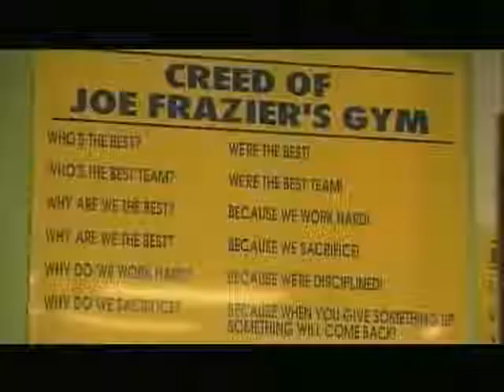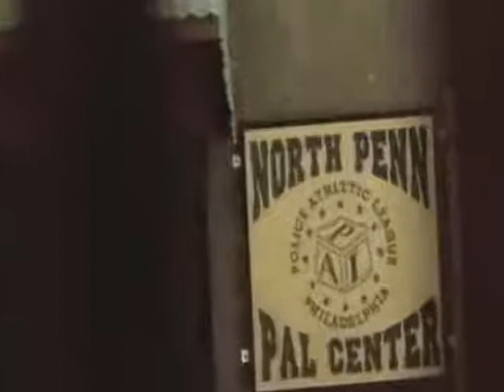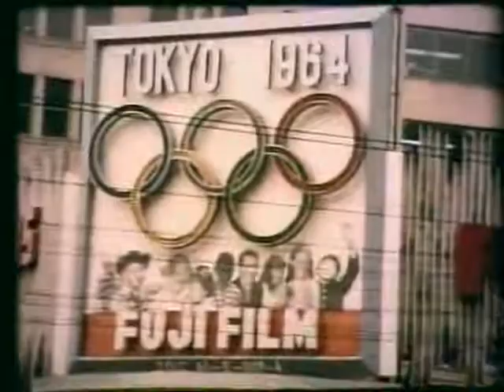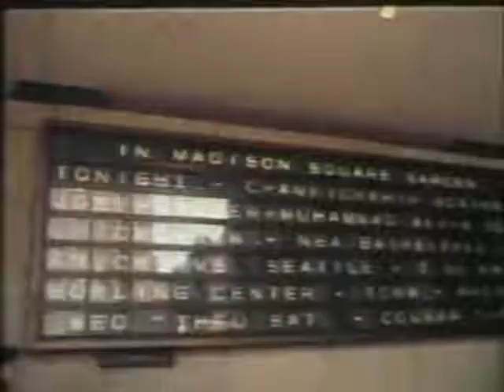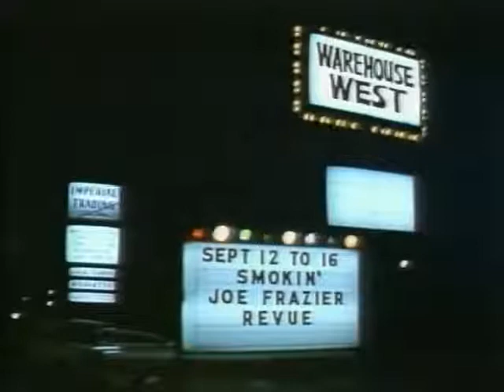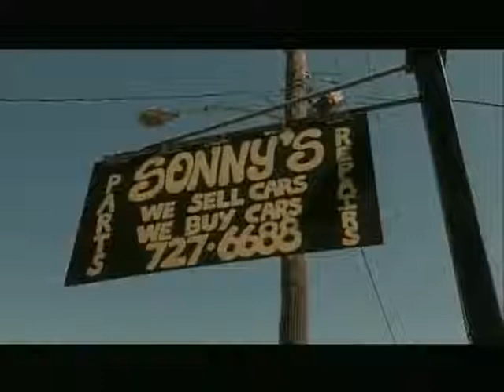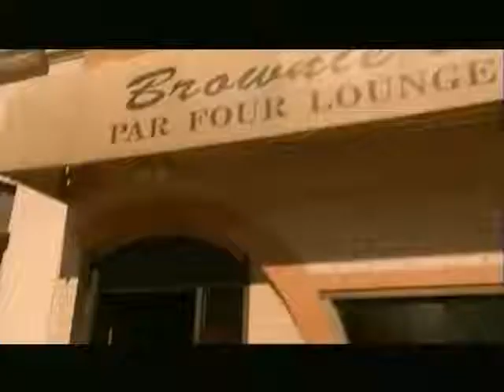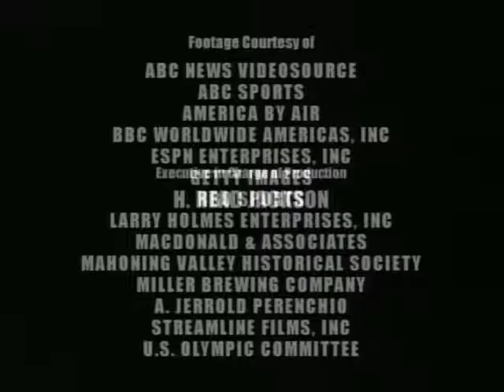Beyond The Glory Joe Frazier Documentary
Joseph William Frazier, nicknamed "Smokin' Joe", was an American professional boxer who competed from 1965 to 1981. He reigned as the undisputed heavyweight champion from 1970 to 1973, and as an amateur won a gold medal at the 1964 Summer Olympics.